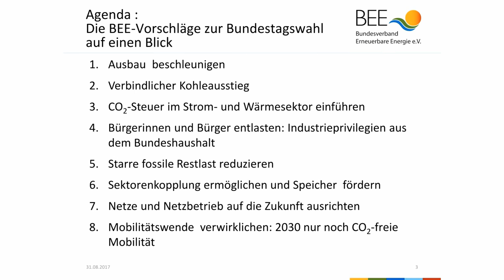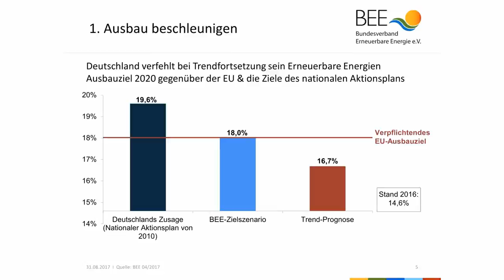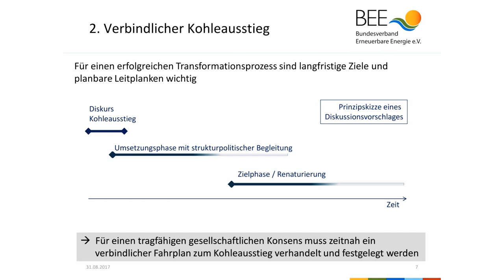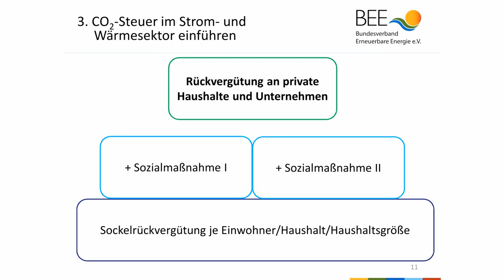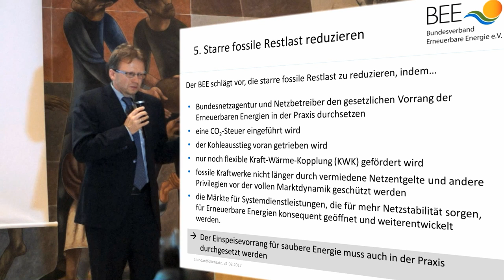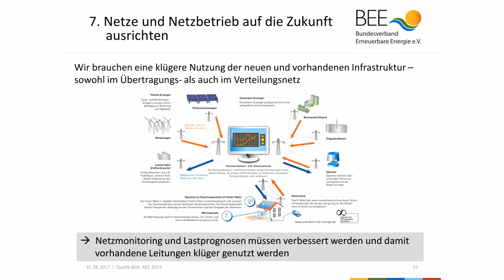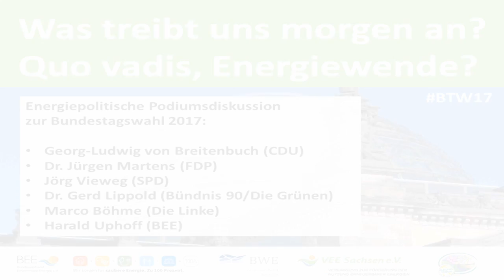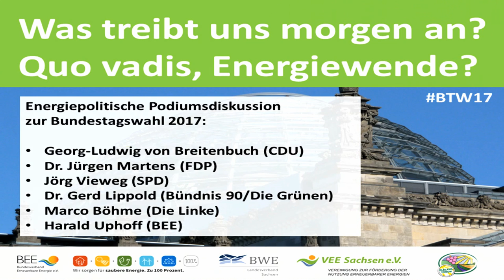Energiepolitischen Podiumsdiskussion "Was treibt uns morgen an? Quo vadis, Energiewende?"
Rund 90 Teilnehmer folgten der Einladung des VEE Sachsen e.V., des BEE Bundesverband Erneuerbare Energie e.V., des Bundesverband WindEnergie e.V. (Landesverband Sachsen) und des Forum für Energiewende und Regionale Entwicklung im Elbland e.V. (Elbland-Forum) zur Energiepolitischen Podiumsdiskussion "Was treibt uns morgen an? Quo vadis, Energiewende?" in die Dreikönigskirche in Dresden am 31. August 2017.

Harld Uphoff, Stellvertretender Geschäftsführer der Bundesverband Erneuerbare Energie e.V., hat zunächst die Forderungen der Verbände für Erneuerbare Energien an die Politik dargestellt. Im Anschluss haben sich die Vertreter der Politk hiermit auseinandergesetzt, ihre Vorschläge zur Energiewende im Kampf gegen den Klimawandel aus dem Wahlprogramm zur Bundestagswahl 2017 vorgestellt und sich den kritischen Fragen aus dem Zuschauerkreis gestellt. Anwesend waren dabei: für die CDU/CSU Herr Georg-Ludwig von Breitenbuch, für die SPD Herr Jörg Vieweg, für die FDP Herr Dr. Jürgen Martens, für das Bündnis 90/Die Grünen Herr Dr. Gerd Lippold und für Die Linke Herr Marco Böhme.

*** Weitere Informationen ***